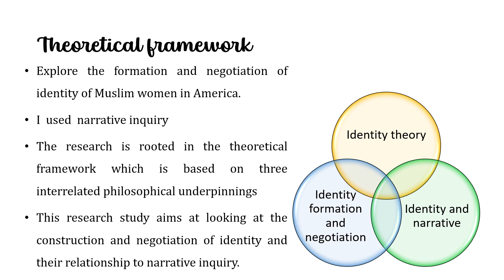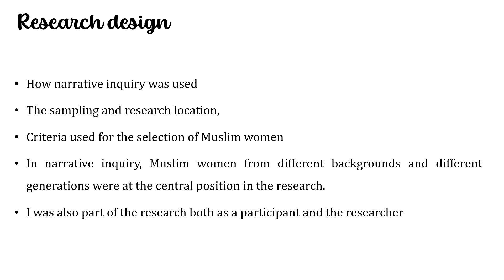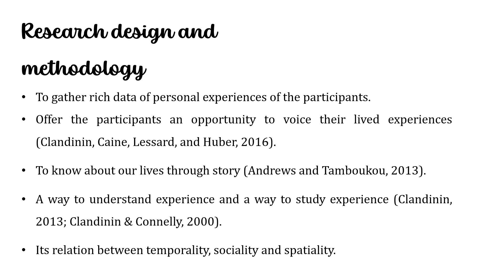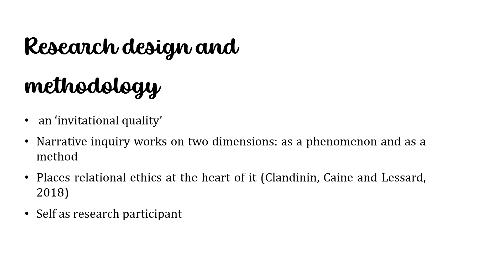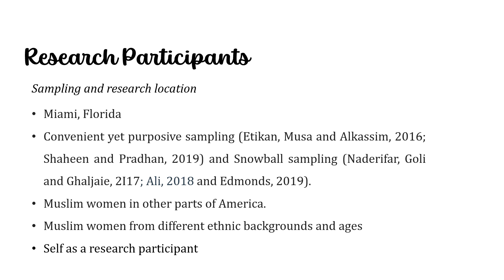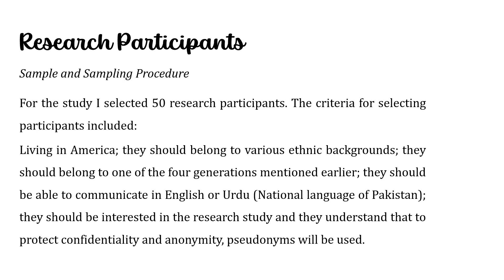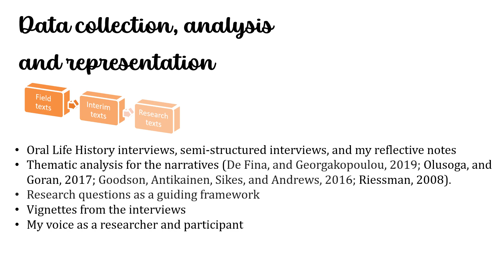I AM A MUSLIM WOMAN IN AMERICA: A NARRATIVE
Here is my THIRD presentation video based on my research project titled, “I am a Muslim woman in America: A narrative”.